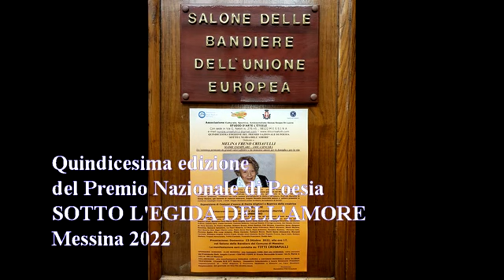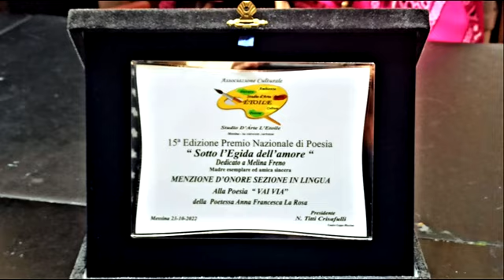Premiazione Egida Messina 2022